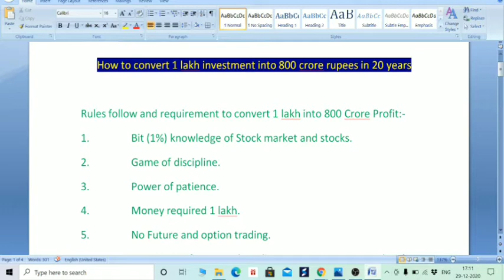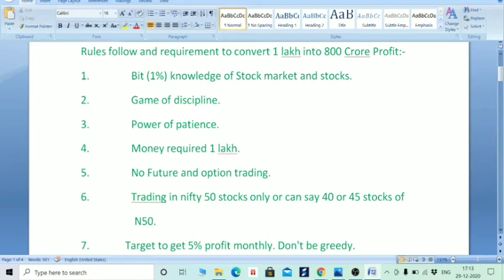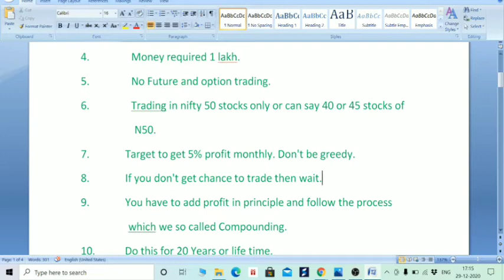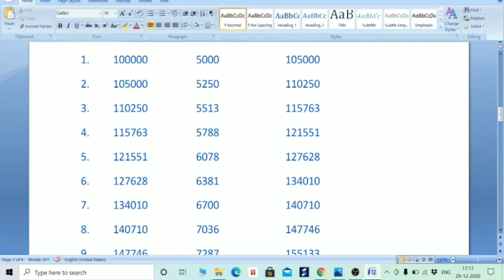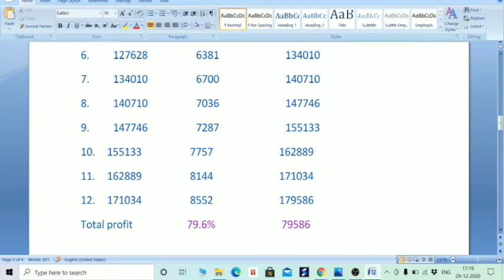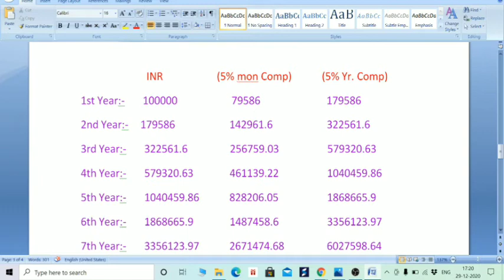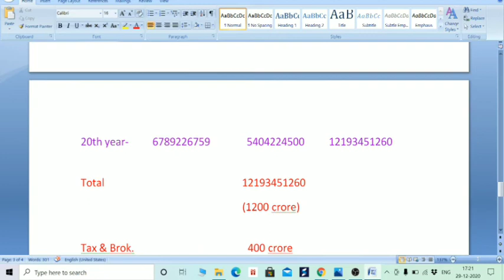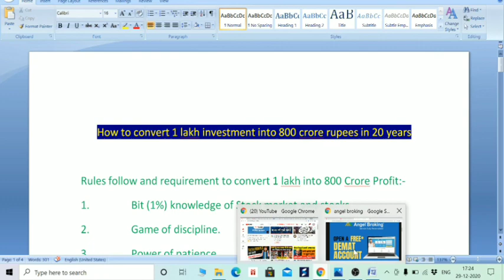कैसे 1 लाख रुपए के निवेश को 800 करोड़ में STOCK MARKET में बदले? POWER OF COMPOUNDING